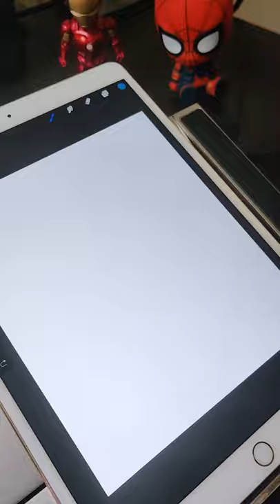GODZILLA VS KING KONG IN BOLLYWOOD | Artma by Venky | Digital Painting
Hey Army, here's a concept art made on Godzilla Vs Kong with a Bollywood Tadka! Do not miss the ending. Who do you think will win?

Love you army for all the amazing things you guys said about my work and for being a constant support on this journey.